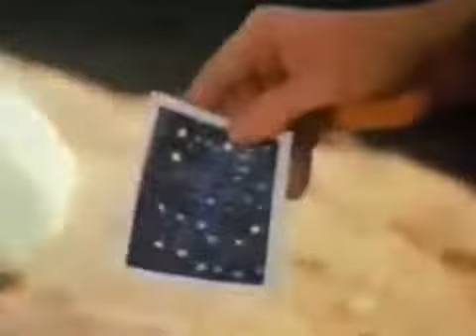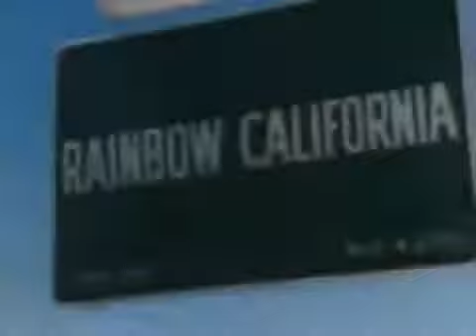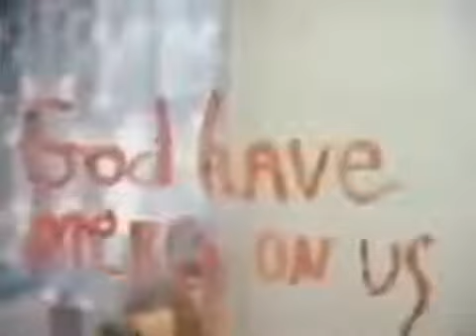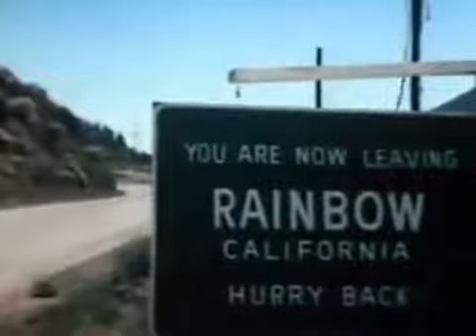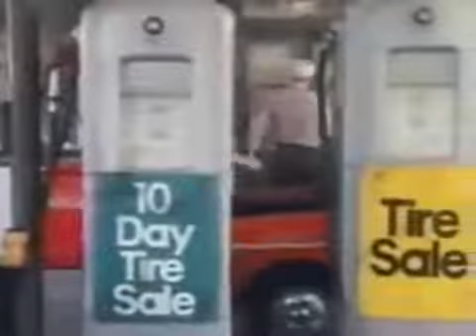Where Have All the People Gone (Sci-Fi) ABC Movie of the Week -1974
Where Have All the People Gone? is a 1974 American made-for-television science fiction drama film starring Peter Graves, Kathleen Quinlan, George O'Hanlon, Jr. and Verna Bloom.

Plot
On a camping trip in the Sierra Nevada mountains in central California, Steven Anders and his two teenage children, Deborah and David, are exploring a cave when they experience an earthquake. After emerging, they hear from a ranch hand who was outside that there was a bright solar flash prior to the earthquake. He soon falls ill and dies, whereupon his body turns to a powdery substance. As the family comes down from the mountain to the nearest town, they discover that everyone has turned to the powdery substance inside their clothing, and there are few survivors.

Owing to fear and anxiety, most people they find are focused only on their own survival, but as the family tries to make their way home to Malibu (where the mother had returned earlier from the camping trip), they find two people that need their help, as well as a man who invites them to be neighbors.

They face dangers ranging from wild dogs, who seem to have been driven mad from the solar flare, to a gunman who steals their car. They rescue a woman, Jenny, and later a young boy whose family was killed by two men who stole their car. Apart from the physical journey, they struggle to overcome the emotional trauma of the events.

They find their way home and discover a note left for them by the mother, who has also died and turned into a powdery substance. They are informed that a virus outbreak that began after the solar flare is responsible for most of the deaths and that some people have genetic resistance. Despairing, Jenny tries to commit suicide by drowning herself in the ocean, but she is rescued. At the conclusion, they exude a hopeful outlook by embarking on a trek to northern California.

Cast
Peter Graves as Steven Anders
Verna Bloom as Jenny
Kathleen Quinlan as Deborah Anders
George O'Hanlon, Jr. as David Anders
Michael-James Wixted as Michael
Noble Willingham as Jim Clancy
Jay W. MacIntosh as Barbara Anders